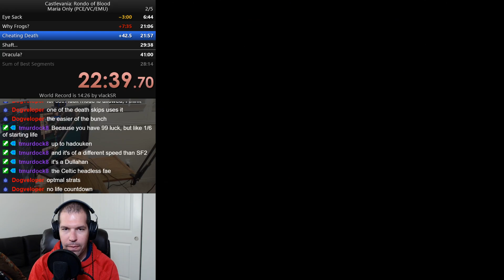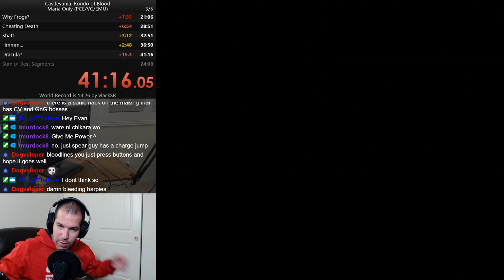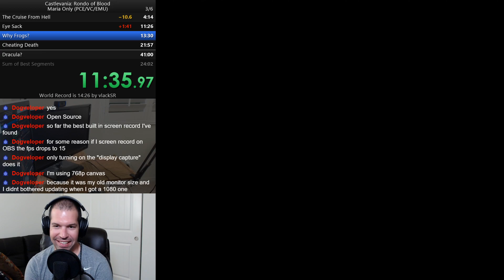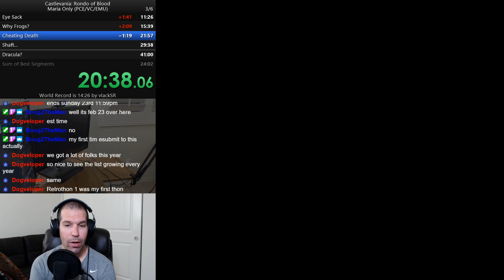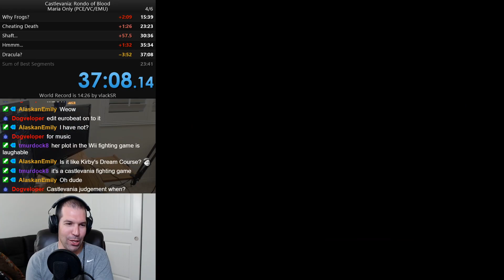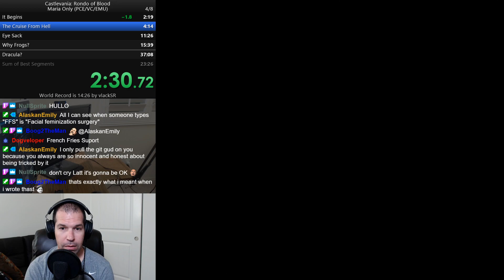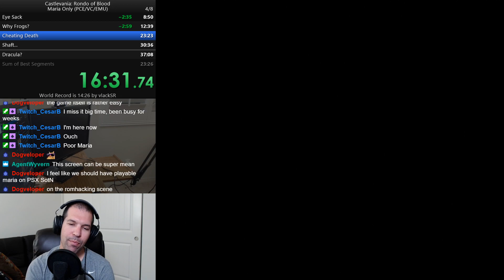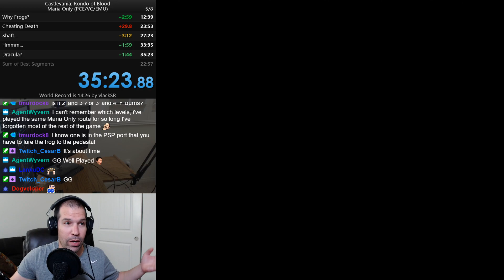Castlevania: Rondo of Blood (PC Engine CD) Maria Only - Learning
Streamed live on February 22, 2020.